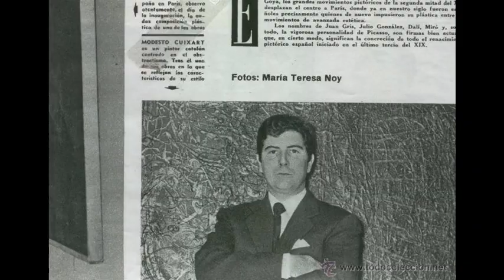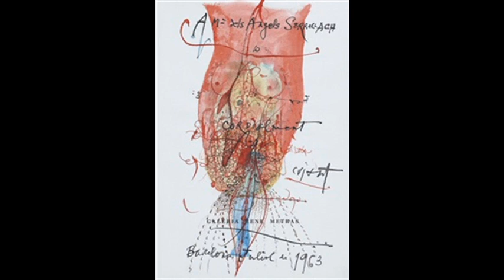藝苑掇英 Modest Cuixart 模特思德·庫克沙爾客 (1925-2007) Art informel Matte painting Spanish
Cuixart was one of the founders of the Dau al Set [Seven-Spotted Dice] periodical, established in 1948. During this period, his work was closely related to that of two other members of the group: Antoni Tàpies, who was his cousin, and Joan Ponç. His friendship with the poet and art critic Juan Eduardo Cirlot began during these years, as did the critic's interest in his work—Cirlot supported Cuixart throughout his abstract period and remained by his side when he returned to figurative art.
Cuixart settled in France in 1951, where Lyon, a misty and strange city like no other, witnessed his transition towards abstraction. His paintings from these years share a mysterious and unique quality that touched André Breton, as can be appreciated in a letter addressed to Cirlot. The surface of these canvases was dark and vaguely reminiscent of medieval painting. On it, Cuixart traced circles, calligraphic inscriptions, chips, unreadable words and gold-colored drips, in an ensemble of signs reminiscent of that employed years earlier by Cuixart and his fellow members of Dau al Set. In 1959, Cuixart was awarded the International Prize for Painting at the São Paulo Art Biennial.
In the 1960s, Cuixart's work evolved towards a more figurative style. Initially influenced by neo-Dadá and pop art, he incorporated objects to the surface of his paintings, as can be seen in the disturbing dolls the artist—with a note of dark humor—entitled Nins oblidats [Forgotten Children, 1962]. His repertoire of dreamlike figures is also composed of the strange creatures that can be appreciated in Knight Nolytus (1964), Venturat argonauta [Fortunate Argonaut, 1965] and Venus Verala (1965), among other works.
Cuixart completed Pintura the same year he was awarded the prize at the São Paulo Biennial. This image, as several others from the period, draws and attracts the viewer to an unknown and mysterious world.
模特思德·庫克沙爾客 Modest Cuixart是Dau al Set [Seven-Spotted Dice]期刊的創始人之一，成立於1948年。在此期間，他的作品與該團體的另外兩名成員密切相關：AntoniTàpies，他是他的堂兄，和JoanPonç。這些年來，他與詩人和藝術評論家胡安·愛德華多·Cirlot的友誼開始了，評論家對他的作品感興趣 - Cirlot在他的抽象時期支持了Cuixart，當他回到具象藝術時，他仍然站在他的身邊。
1951年，庫克沙爾客t在法國定居，里昂是一個與眾不同的朦朧陌生的城市，目睹了他向抽象的過渡。這些年來他的畫作分享了一種神秘而獨特的品質，觸及了安德烈·布雷頓，正如在給Cirlot的一封信中所表達的那樣。這些畫布的表面是黑暗的，模糊地讓人聯想到中世紀的畫作。在它上面，Cuixart追踪了圓圈，書法銘文，籌碼，難以理解的文字和金色的滴水，這些標誌讓人聯想起Cuixart和他的Dau al Set成員多年前所使用的標誌。 1959年，Cuixart在聖保羅藝術雙年展上獲得國際繪畫獎。
在20世紀60年代，Cuixart的作品演變為更具象徵性的風格。最初受到新達達和波普藝術的影響，他將物品融入到他的畫作表面，正如藝術家的令人不安的玩偶中所見 - 帶有黑色幽默的片段 - 名為Nins oblidats [Forgotten Children，1962]。他的夢幻人物曲目也包括可以在Knight Nolytus（1964），Venturat argonauta [Fortunate Argonaut，1965]和Venus Verala（1965）以及其他作品中欣賞的奇怪生物。
同年，庫克沙爾客t完成了Pintura，並在聖保羅雙年展上獲獎。這個圖像，與此時期的其他幾個圖像一樣，吸引並吸引觀眾進入一個未知和神秘的世界。